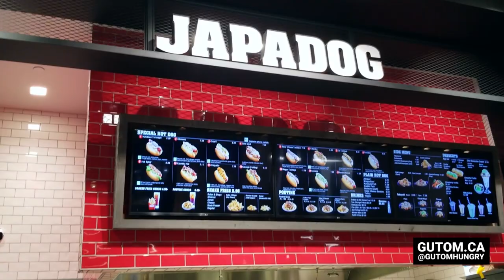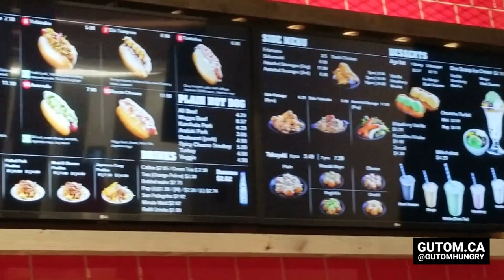NOW OPEN JAPADOG JAPANESE HOT DOG AMAZING BRENTWOOD TOWN CENTRE BURNABY | VANCOUVERBC FOOD TRAVEL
JapaDog at The Amazing Brentwood Town Centre in Burnaby is now open! JapaDog is a popular Japanese hot dog chain that is a true Vancouver Street Food Original starting as a food stand in downtown. This is the first food court location in Burnaby.